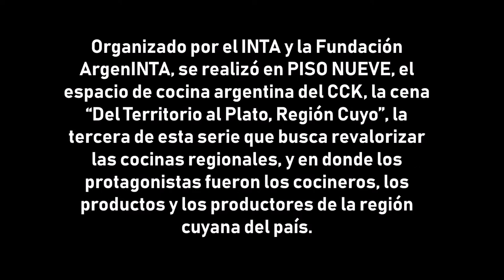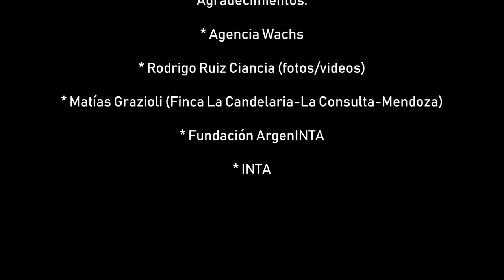Cena Del Territorio al Plato 2019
El programa Del Territorio al Plato, impulsado por la Fundación ArgenINTA y el INTA, realizó la tercera edición del encuentro que busca valorizar alimentos y cocinas regionales con la presencia de productores y cocineros de la Región Cuyo.
Así lo comentamos en Abrir el Juego, junto a Luisa Valmaggia por Radio Cooperativa AM 770 (lunes a viernes de 9 a 11).